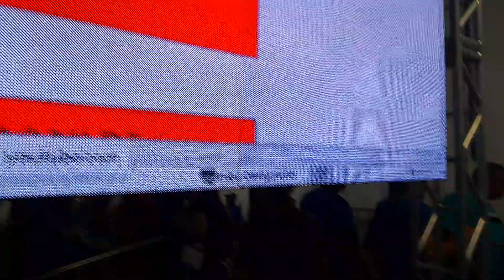camocim de São Félix .06.10.24..55